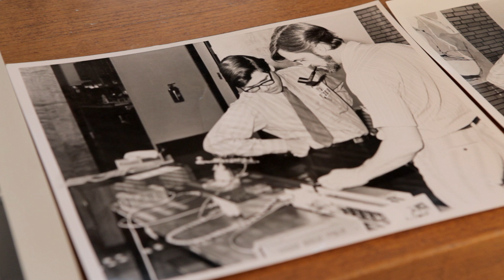And now for a REAL Turing machine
Douglas Clark, a professor of computer science at Princeton University, demonstrates a functioning Turing machine that was built by his father Wesley A. Clark and Bob Arnzen at Washington University in Saint Louis in the 1970s. Wes Clark is co-creator of the first personal computer. The machine currently resides in Doug Clark's office in Princeton.

The Turing machine is a theoretical concept named for Alan Turing, considered the father of computer science. Turing was a graduate student at Princeton during the 1930s.